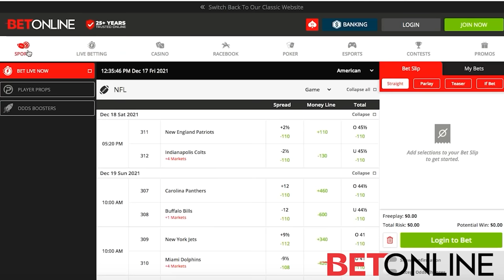SARAH CALDEIRA | EP 144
This is the final episode of Season 4!! We are closing this exciting season with Famous social media influencer and Tik Tok content creator, Sarah Caldeira who sits down with your favourite Big Booty for a very exciting interview. Enjoy